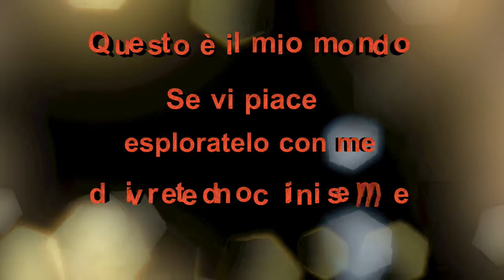Vi presento il mio canale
nuova presentazione canale